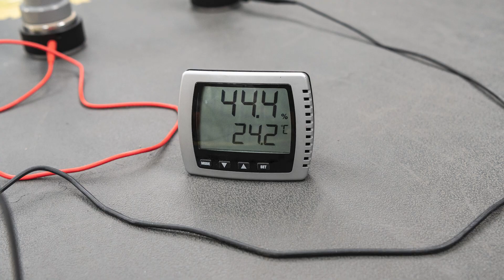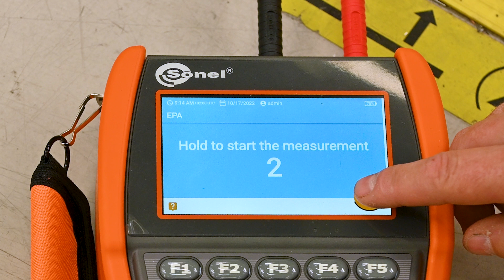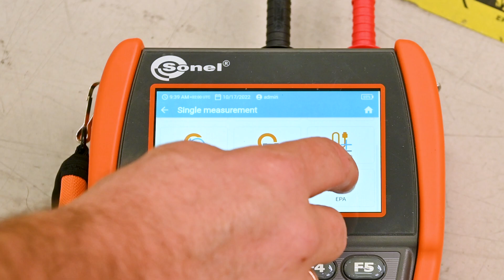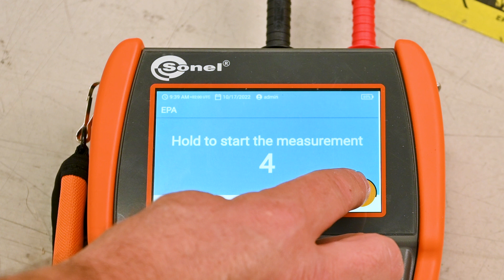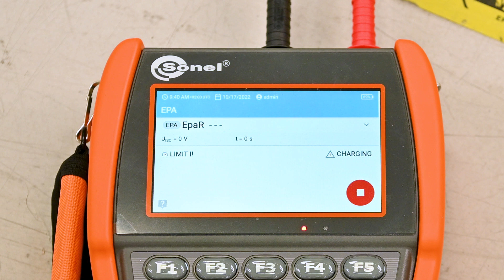How to perform measurements in EPA zones with the Sonel MIC-2511 meter?Floor resistance measurements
Measurements in EPA zones with the Sonel MIC-2511 meter. Detailed guidelines can be found:
✔️ in the instruction manual for the Sonel MIC-2511 insulation resistance meter
✔️  in standards: IEC 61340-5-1, IEC/TR 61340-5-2, ANSI/ESD S20.20, ANSI/ESD S541
✔️  in the standards referred to in the mentioned documents

*Chapters*
0:02 | Familiarize yourself with the standards.
0:17 | Resistance measured between any point and earth potential - Rp-g.
1:53 | Resistance measured between any two points - Rp-p.

In EPA (Electrostatic Protected Area) areas, materials to protect against static electricity (ESD) are used. They are classified according to their resistance and resistivity characteristics.

*ESD shielding materials* - full protection of this type is provided by a Faraday cage. An important shielding material against static discharges is conductive metal or carbon, which dampens and weakens the energy of the electric field.

*Conductive materials* - they are characterized by low resistance and they allow for fast charge movement. If a conductive material is grounded, charges flow away from it quickly. Examples of conductive materials: carbon, metals-conductors.

*Charge dissipative materials* - in these materials charges flow to the ground slower than in the case of conductive materials, their destructive potential is reduced.

*Insulation materials* - difficult to ground. Static charges remain in this type of material for a long time. Examples of insulation materials: glass, air, commonly used plastic packaging.

*Material and Criteria:*
► ESD shielding materials: Rv from 100 Ω.
► Conductive materials: Rs from 100 Ω to 100 kΩ.
► Dissipative materials: Rv from 100 kΩ to 100 GΩ.
► Insulation materials: Rs from 100 GΩ.

*To take a measurement you need to set:*
► measuring voltage Un - according to the EN 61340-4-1 standard: 10 V / 100 V / 500 V.
► measurement duration time t - according to EN 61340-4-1: 15 s ± 2 s.
► measurement method:
      - point-to-point resistance - Rp-p,
      - point-ground resistance - Rp-g,
      - surface resistance - Rs,
      - volume resistance - Rv.
► limits - see evaluation criteria according to EN 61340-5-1 standard.

*Tested object and criteria:*
► Surfaces: Rp-g up to 1 GΩ; Rp-p up to 1 GΩ.
► Floors: Rp-g up to 1 GΩ.
► Conductive packages: Rs from 100 Ω to 100 kΩ.
► Dissipative packaging: Rs from 100 kΩ to 100 GΩ.
► Insulating packaging: Rs from 100 GΩ.